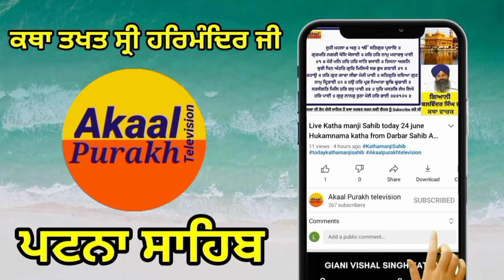katha Takhat Sri Harmandir ji Patna Sahib 12july live katha patna sahib 12-7-2021 katha patna sahib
Katha Takhat Sri Harmandir ji Patna Sahib 12july live katha patna sahib
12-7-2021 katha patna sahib